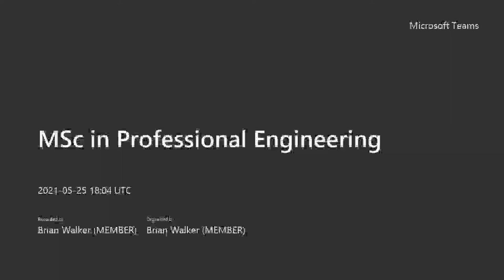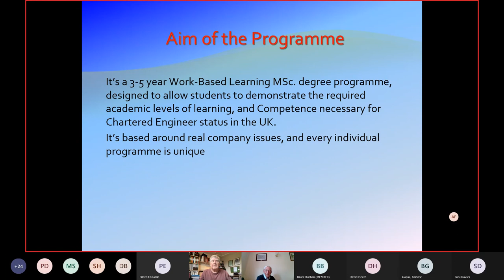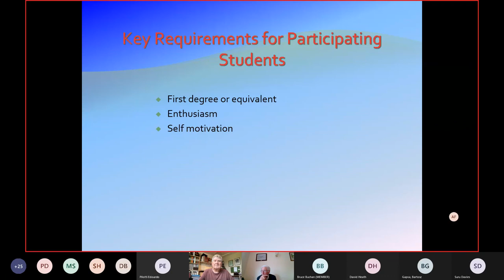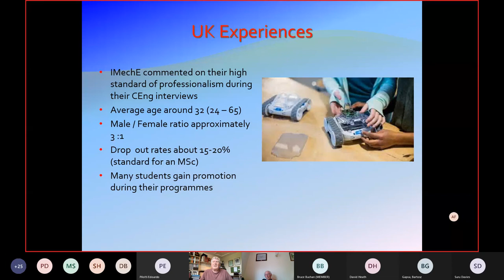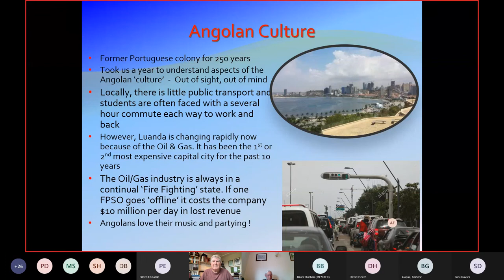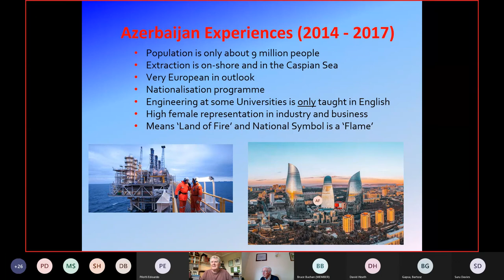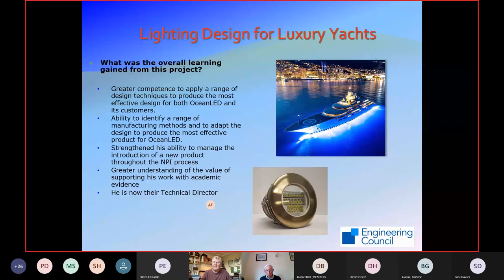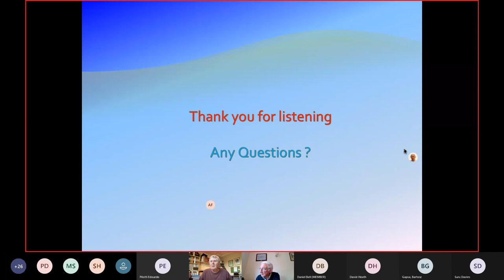MSc in Professional Engineering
The talk is about the Engineering Council MSc in Professional Engineering degree which is a work based programme designed to help a student develop their competence to the level needed for professional registration.  The talk describes the structure of the degree course and provides some case studies of students and the projects they have undertaken as part of their degrees.

Speaker: Alan Fitzgerald has been involved in the MSc Professional Engineering programme run by Aston University for over 10 years and has supervised a number of UK and overseas students (Angola. Indonesia and Azerbaijan) to gain their MSc in Professional Engineering.